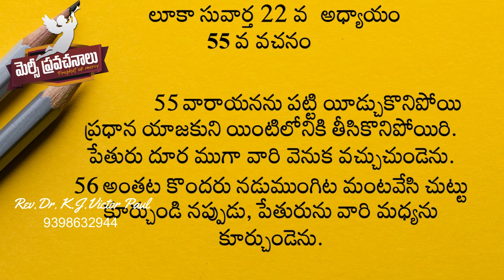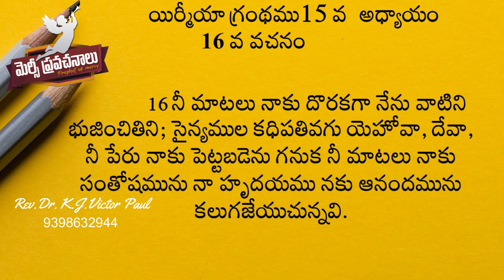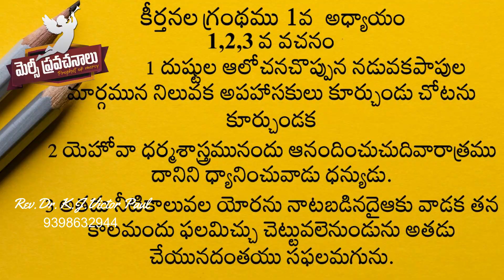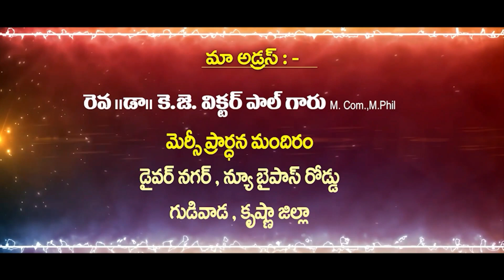Telugu Christian Message By victor paul garu 23-01-23/ Pravachan TV